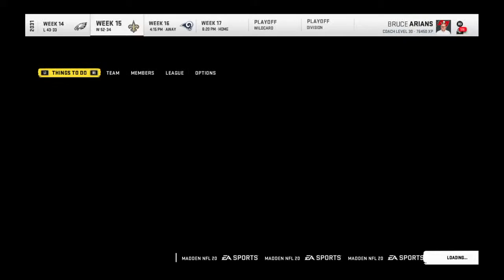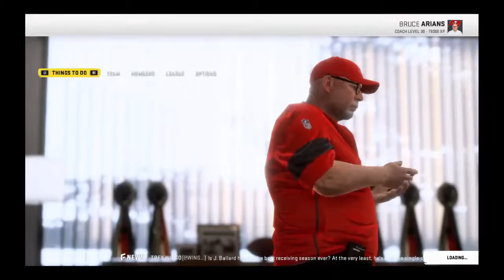dennis71195's Live PS4 Broadcast